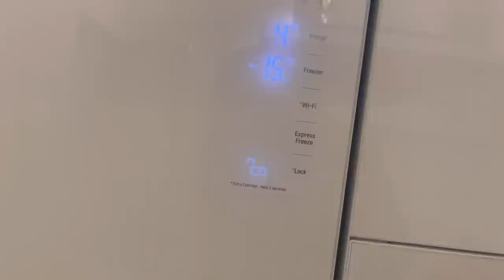VLOG : A day out | സൂപ്പർ filter coffee | Skincare | ഡോഡ്ജിന്റെ വാക്സിൻ ദിവസം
Plum Grape Seed & Sea Buckthorn Glow-Restore Face Oils Blend (30 ml)
NY Bae Argan Oil Infused Matte Lipstick, Runway Range, Pink - First Look 1 (4.5 g)

What’s my age : 24

What’s my height : 5’4

What’s the camera I use : iPhone 12 Pro Max

Editing apps : iMovie , inshot , VN